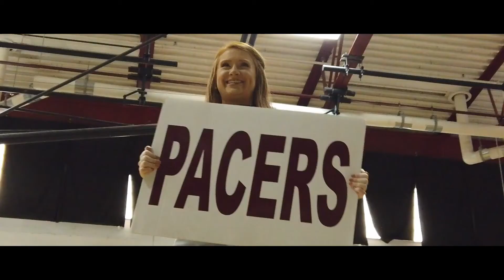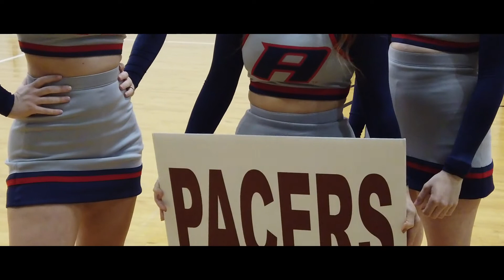Senior Spotlight: Brooke Thomas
PacerCheer senior Brooke Thomas told us what inspired her most to create her own business